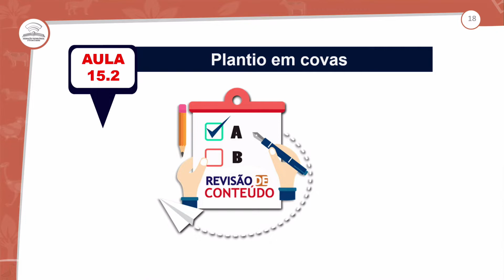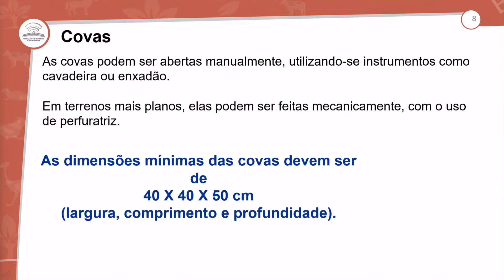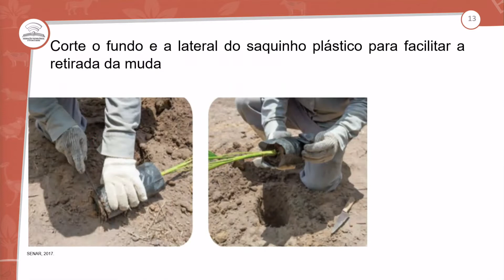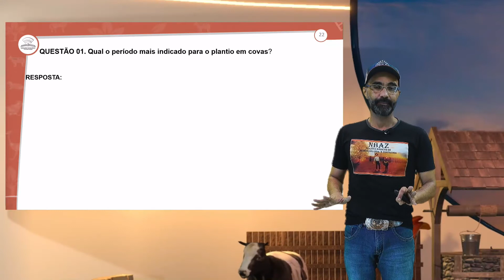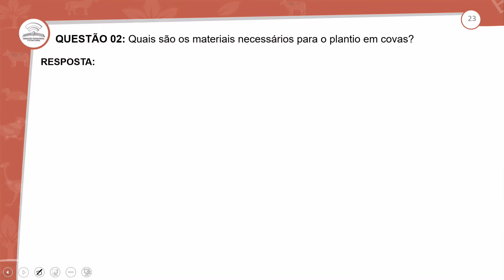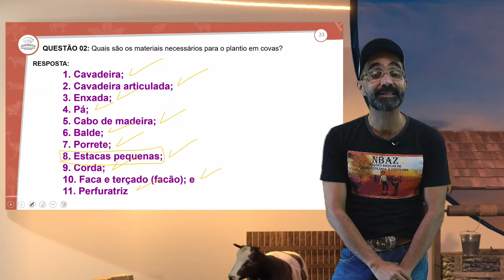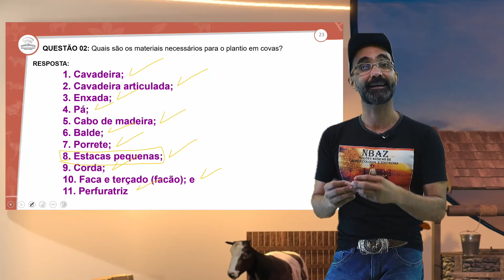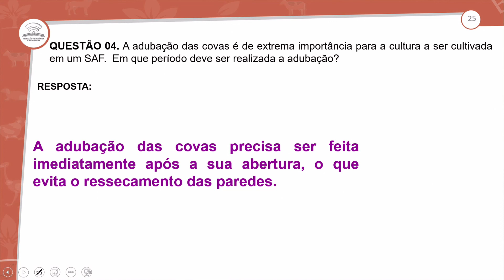15.2 - REVISÃO E CORREÇÃO - PLANTIO EM COVAS - NBAZ - 3º ANO E.M - AULA - 15.2/2022